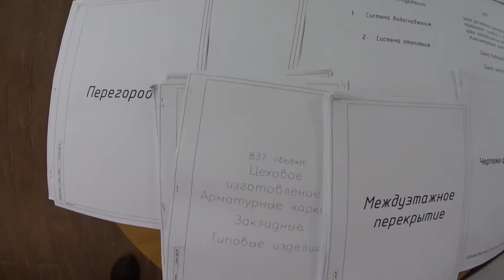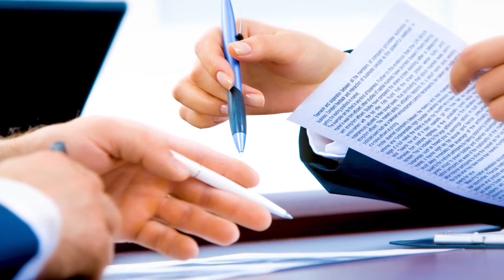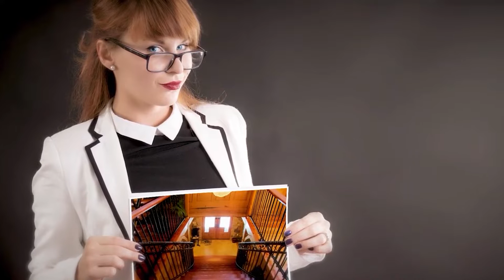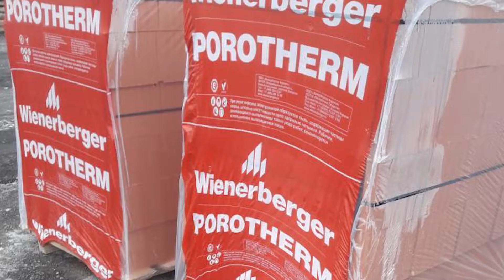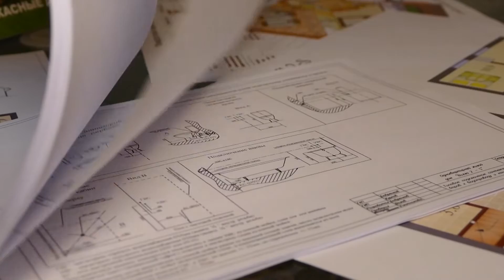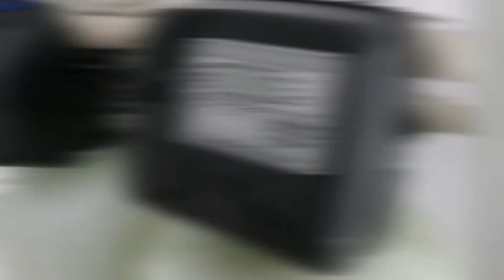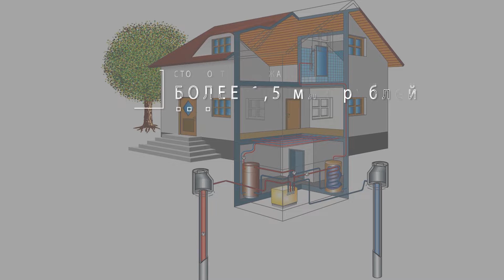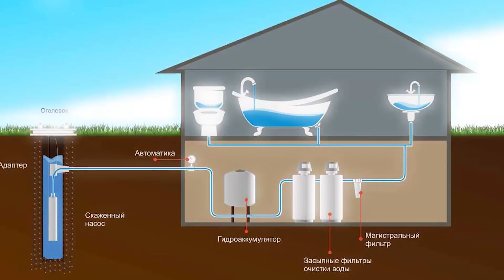Ошибки при строительстве, которые могут оставить вас без дома.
Не начинайте строить дом, пока не узнали про ошибки при строительстве, которые могут оставить вас без дома и денег.
Хотите узнать, какова будет цена дома по вашим ожиданиям?
Пройдите тест и получите подборку из 5-ти проектов под ваш случай с расчётами от фундамента до чистовой отделки.

Также мы пришлём вам электронную книгу «От проекта до заселения», которая поможет избежать долгостроя и ошибок, стоимостью до 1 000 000 руб.
Это обобщающее видео, в котором мы собрали для вас все ошибки из 5 предыдущих выпусков цикла.
Оно будет для вас особенно полезным, если вы решили возвести каркасный дом своими руками.
В этом видео вы узнаете:
✓ Какое значение имеет проект дома, и на каком этапе ошибки в проектировании дадут о себе знать
✓ На чём действительно можно сэкономить, когда вы строите загородный дом под ключ
✓ Как построить каркасный дом, и оградить при этом себя от огромных необоснованных трат сил, времени и денег
✓ Какие ошибки строительства приводят к фатальным последствиям
✓ Как организовать бережливое отопление частного дома.

Кроме того, вы будете легче распознавать возможные косяки строителей, и строительство каркасного дома (или любого другого дома) не станет для вас чередой неудач.

Присоединяйтесь к нам в мессенджерах и получите в подарок руководство «Как снизить стоимость строительства долее, чем на 25%» (показы готовых домов, обзоры со строительных площадок, рекомендации от эксперта).